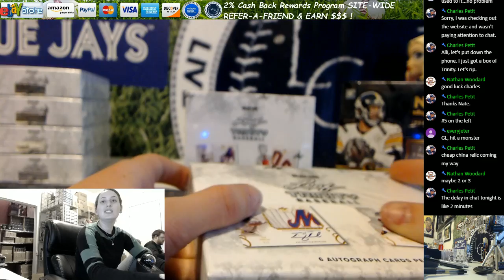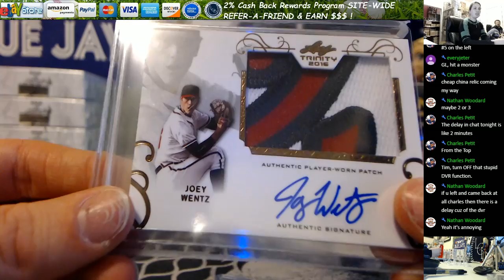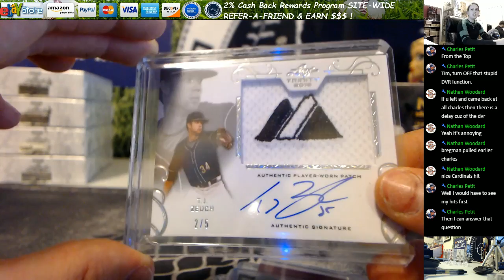2016 Leaf Trinity Baseball Hobby Box Break Charles P 3 3 17